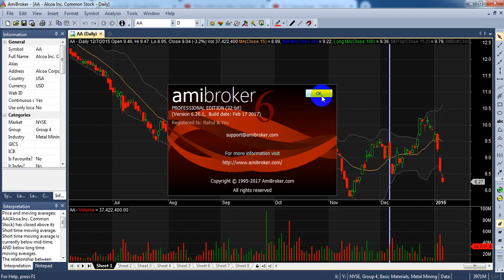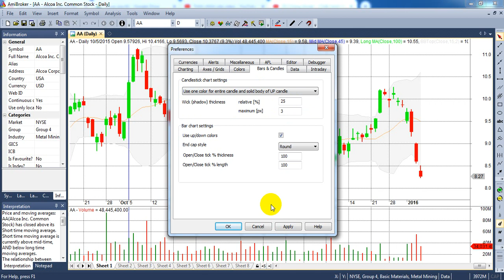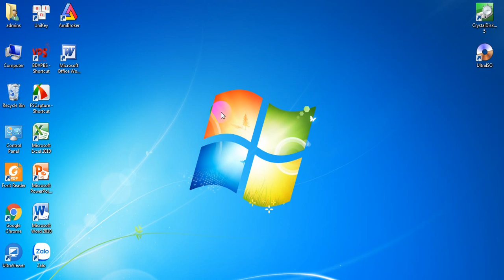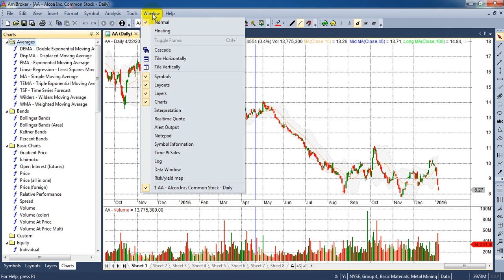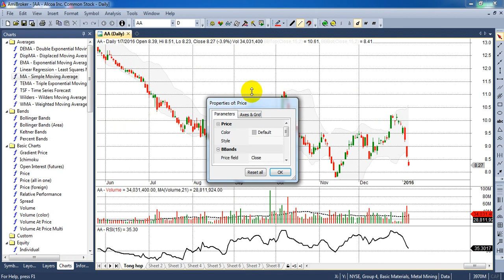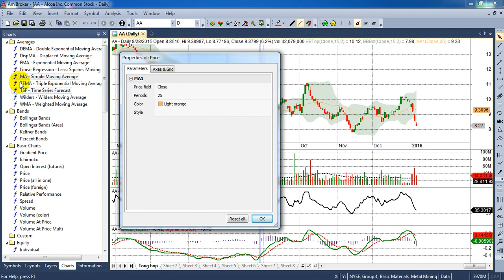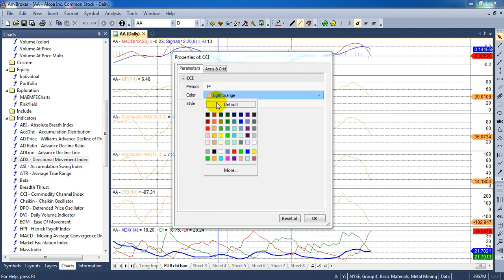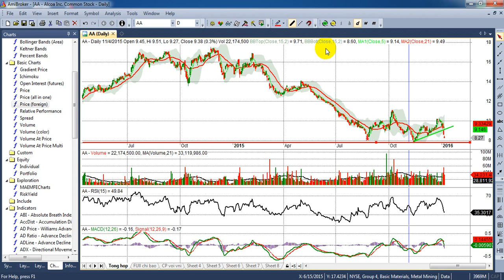Chuyển nền đen sang nền trắng trong Amibroke| - PM 02